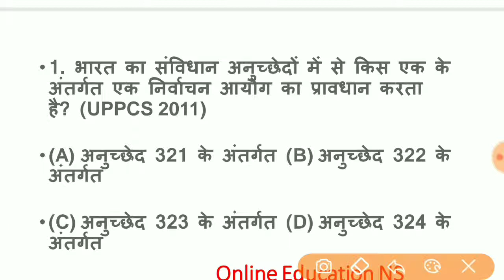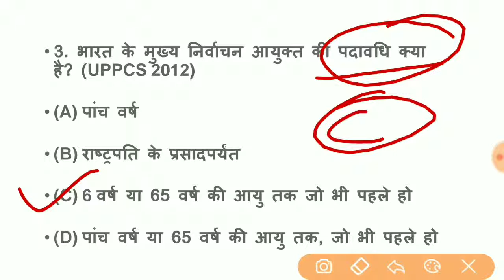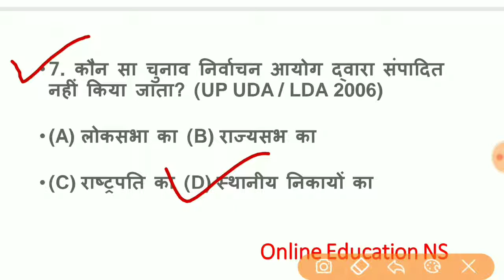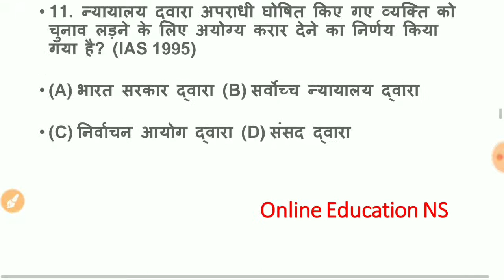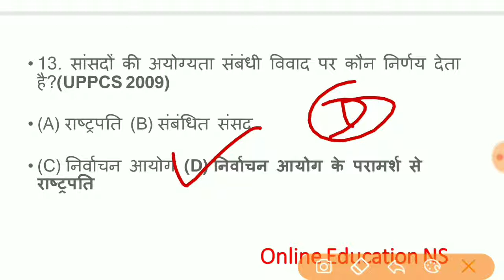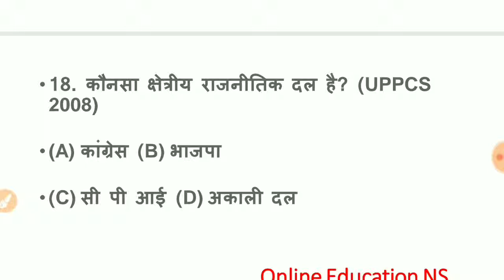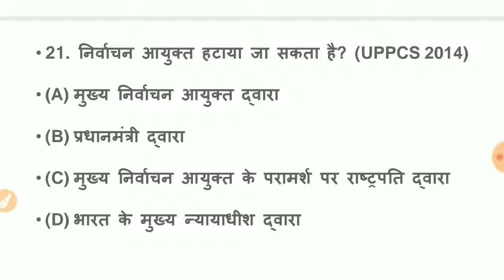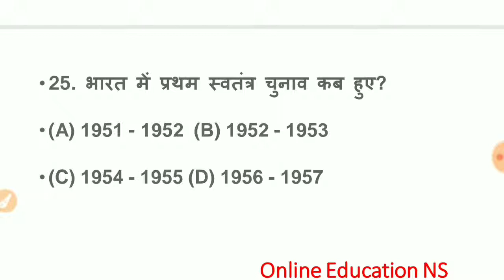Election Commission of India GK Objective Type Questions and Answers | Election Commission GK quiz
चुनाव आयोग से संबंधित प्रश्नोत्तरी (Election Commission of India Questions and Answers) में हम यहां भारतीय चुनाव आयोग पर परीक्षा में पूछे गये सभी प्रश्नों का संग्रह लेकर आये है। चुनाव से संबंधित प्रश्न या मतदाता जागरूकता पर प्रश्न उत्तर में यही सवाल पूछे जाते रहे है। इसलिए इनका अध्ययन आपके लिए बेहद जरूरी है। बतादें भारतीय चुनाव आयोग की स्थापना 25 जनवरी 1950 को हुई थी और इसी दिन को राष्ट्रीय मतदाता दिवस घोषित भी किया गया है। इस दिन उन युवाओं के लिए मतदाना जागरुकता कार्यक्रम चलाए जाते हैं, जिन्हें इसी वर्ष वोट देने का अधिकार मिला है। राष्ट्रीय मतदाता दिवस के अगले दिन यानी 26 जनवरी 1950 को देश ने अपना पहला गणतंत्र दिवस मनाया था। मतदाता दिवस को मनाने का उद्देश्य युवाओं को वोट देने के लिए प्रेरित करना है। सनद रहे कि वर्ष 1989 तक निर्वाचन आयोग एक सदस्यीय था। 16 अक्टूबर, 1989 को एक राष्ट्रपतीय अधिसूचना द्वारा दो और निर्वाचन आयुक्तों की नियुक्ति का प्रावधान किया गया।

# OnlineEducationNS  # ImportantGk # SSCGD